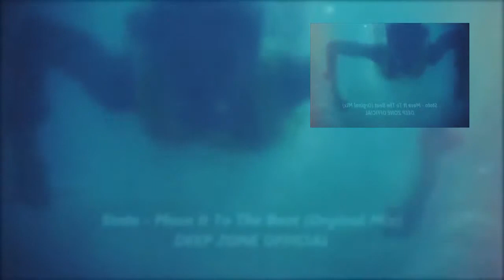Stoto - Move It To The Beat (Orginal Mix) - Video Edit